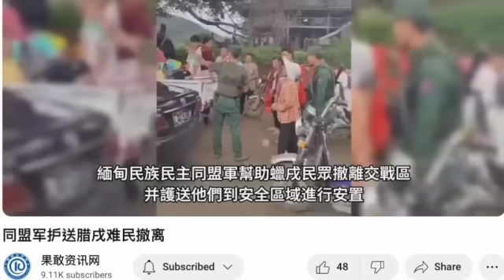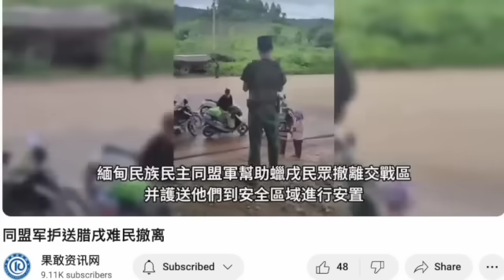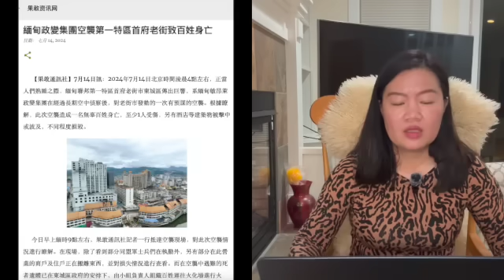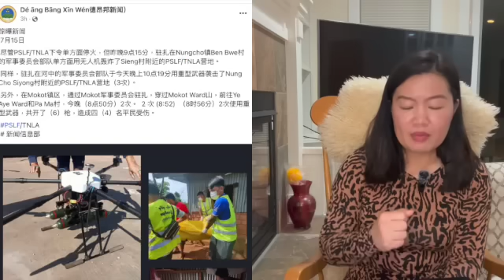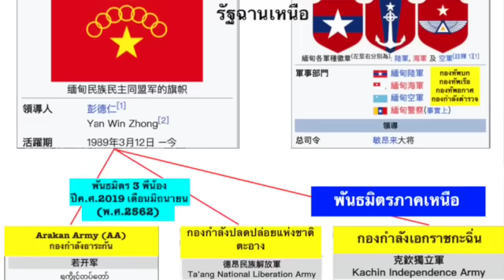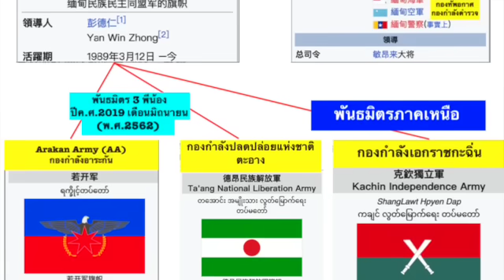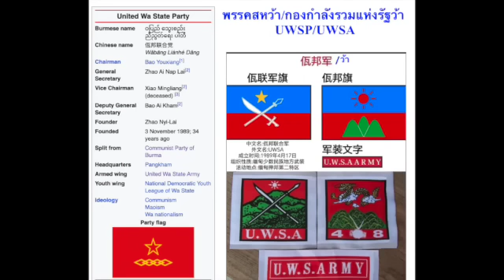พม่า Ep.99 กองทัพยอมจำนนต่อโกก้าง MNDAA นอกเมืองล่าเสี้ยว/ ว้า UWSP และฉานเหนือ SSPP เข้าดูแลประชาชน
กลุ่มโกก้างประกาศมอบเงินรางวัลสำหรับทหารพม่าที่ยอมจำนนในเมืองล่าเสี้ยว

1.สมัครเป็นสมาชิกช่องได้ที่หน้าช่อง หรือ โอนเงินสนับสนุนช่องได้ที่

2.บัญชีไทย / Thai bank account